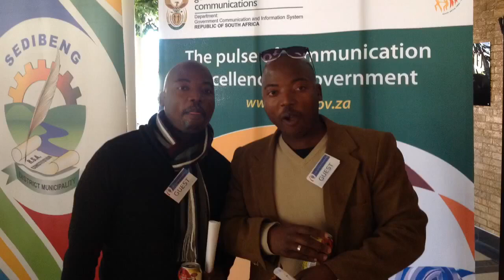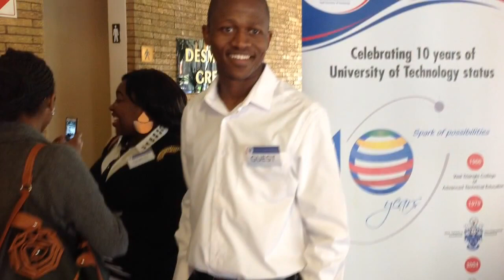VUT Public Relations Student Conference 2014